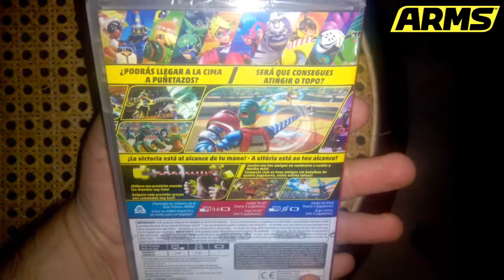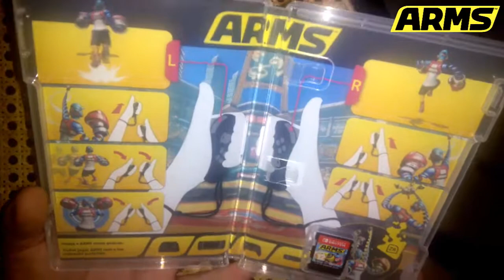ARMS. |Switch| UNBOXING.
Friendcode 3DS:  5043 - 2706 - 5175

PlayStation 3 ID: Mario_Tierra